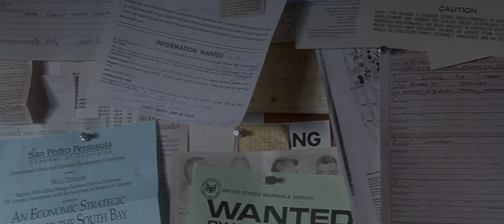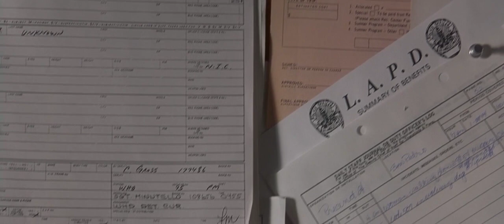The Usual Suspects - She Wolf DAVID GUETTA & SIA [MV]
видео - "Подозрительные лица" PolyGram Filmed Entertainment
аудио - "Волчица" David Guetta feat. Sia